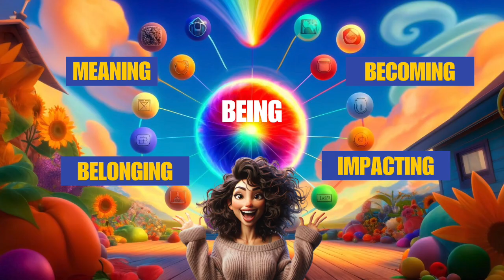Our Collaborative World A Radically Healthy World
An introduction to Collabs and the rCollab Network -- a part of the Radical World community.